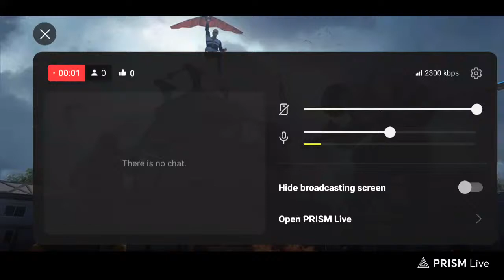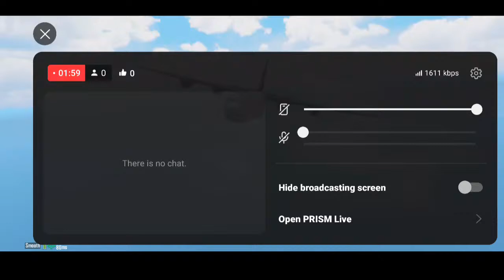Live streaming of Rizwan Haider